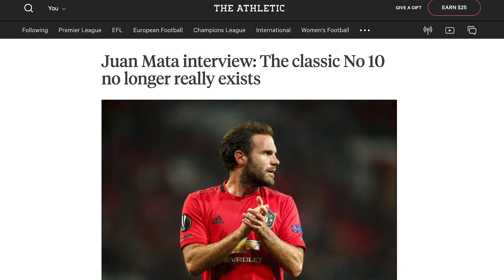WILL SOLSKJAER BE SACKED? | THE INSIDE STORY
Is Solskjaer's job secure at Man United or could he be sacked after United's worst Premier League start in 30 years?

Sam chats with The Athletic's Andy Mitten, editor of United fanzine United We Stand in a wide ranging interview covering Ole Gunnar Solskjaer, an interview with Ed Woodward coming up in United We Stand, January transfer plans for United and so much more. Is Solskjaer's future at Man United secure?